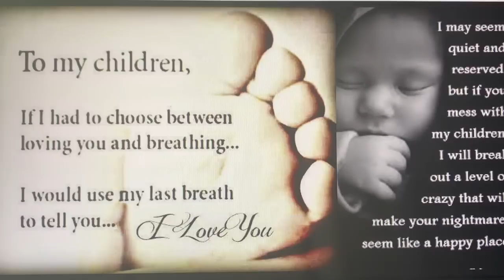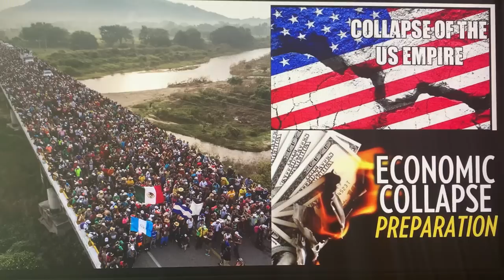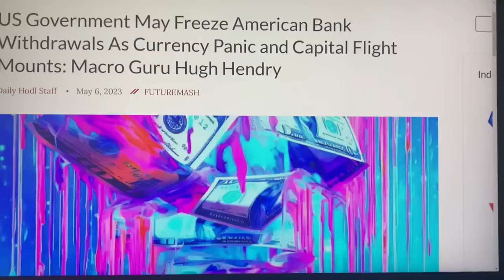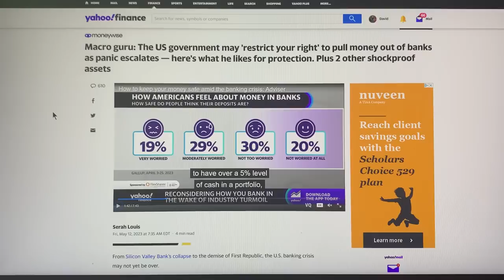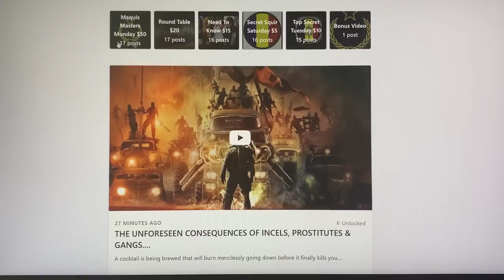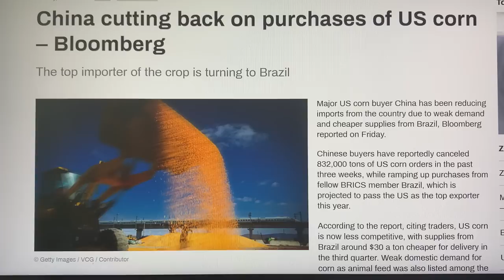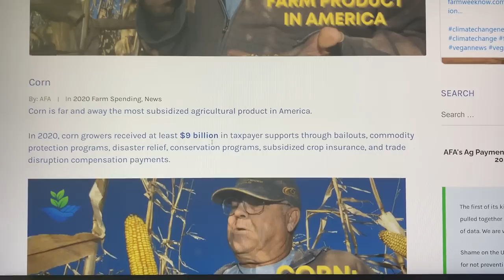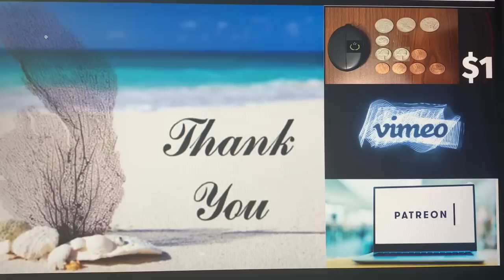US GOVT VAX/CHIP NOW REQUIRED FOR FOOD RATIONS @EMERGENCY WALMART~FEMA CENTERS!AMERICANS STARVING~!